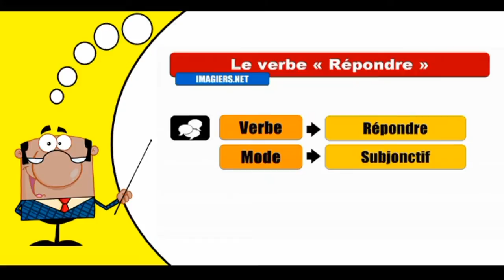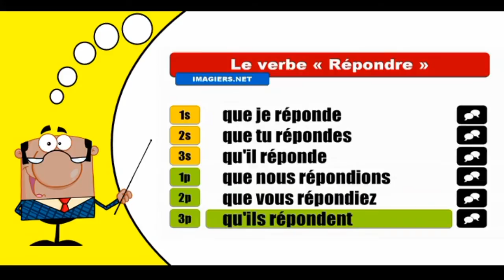Imparare la coniugazione francese I Répondre I Subjonctif Présent